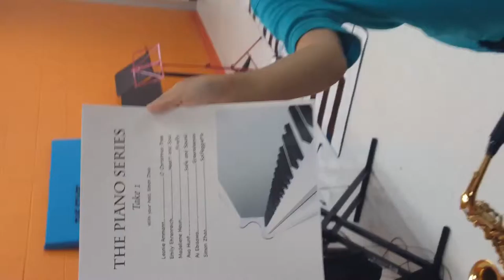The Piano Series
Simon Zhao, a 5th grader at the British International School of Charlotte started the The Piano Series. The Piano Series will provide an opportunity for students to perform, work on public speaking, provide peer support and perfect performance skills.